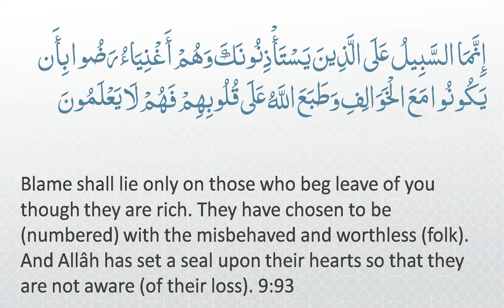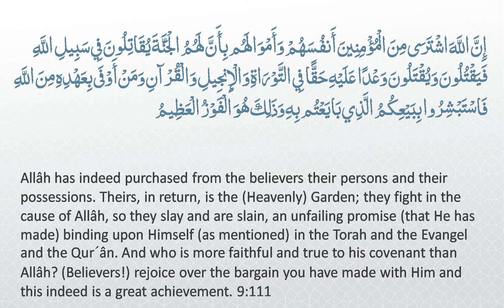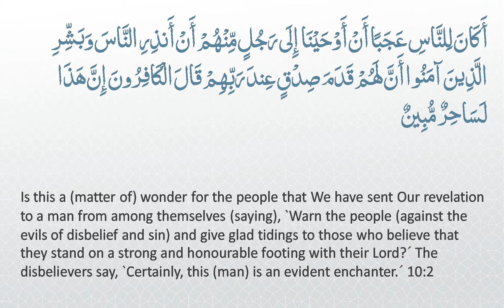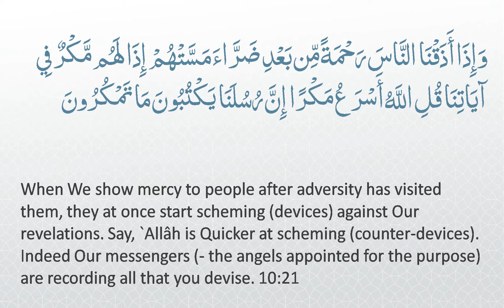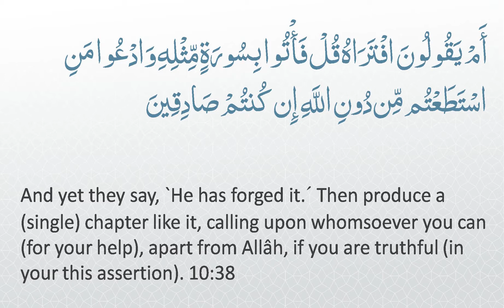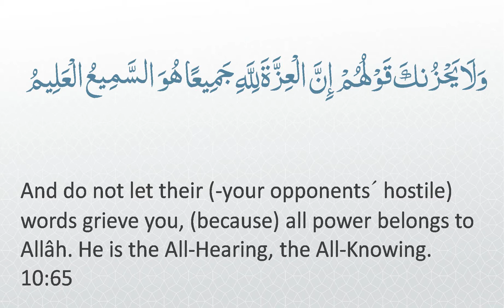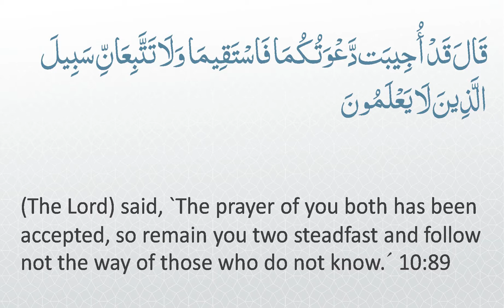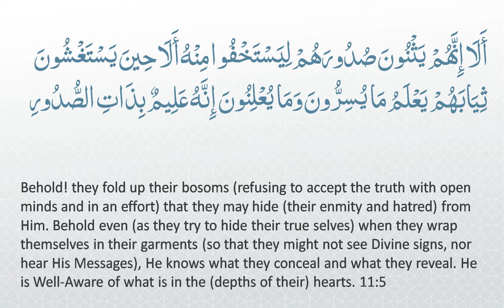Juz' 11 - Combined 🔊 ARABIC and 🔊 ENGLISH Recitation with Subtitles. Light Background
Part (Juz) 11 of 30. The complete Quran, Juz-by-Juz, in a beautiful combined ARABIC and ENGLISH recitation with Arabic/English text.

Also available as Beautiful backgrounds version or “Night Mode” version, and with different audio combinations: Arabic only / English only.